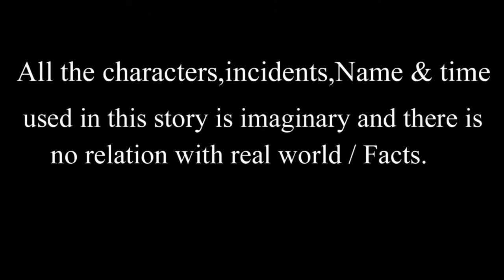সোনার গরুর ডিম | Bangla Cartoon | Thakurmar Jhuli | Morel Bedtime Story || Cartoon Cinema